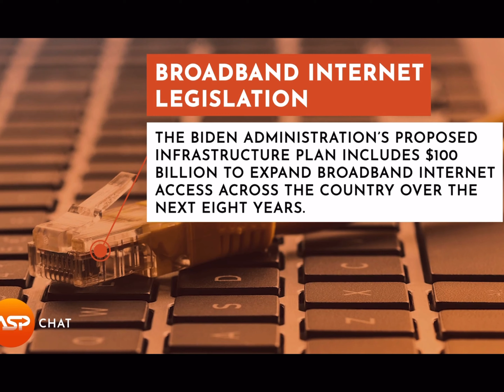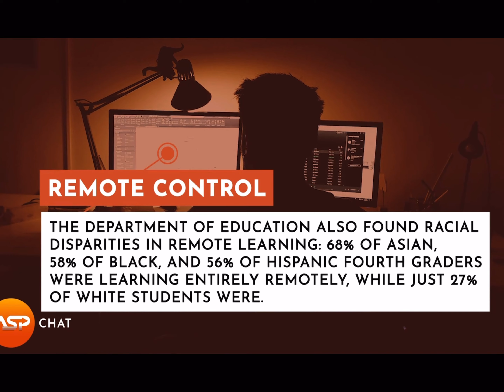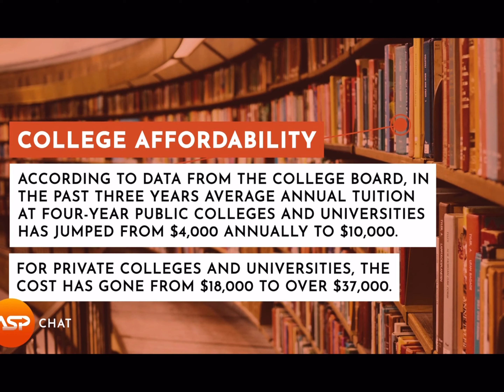ASP Chat 14.04.21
Secretary of Education Miguel Cardona talks with Chris Evans and Mark Kassen about the disparities in education that the pandemic has exposed and the government’s plan to address them